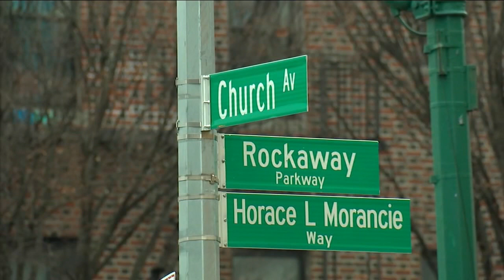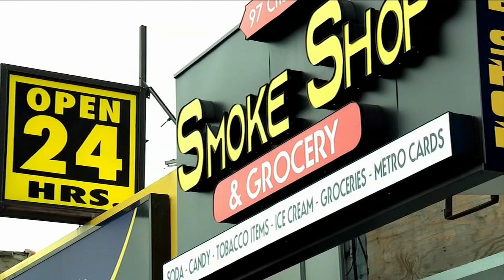Disturbing video: Brooklyn bodega worker shot in face with BB gun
Disturbing video shows a bodega worker who was shot in the face with a BB gun during a robbery in Brooklyn, and police are hoping someone will recognize the suspect.

The January 10 incident at the deli on Church Avenue in Brownsville was captured by a surveillance camera, and it was initially unclear if the victim was struck by a BB or grazed by a bullet.

The gunman approaches the counter, pointing the gun at the victim and demanding money.

He then opens fire, hitting the worker above his right eyebrow.

Police say the suspect fled east on Church Avenue with an unknown amount of cash.

The bodega worker was treated at Brookdale Hospital and is expected to be OK.

Anyone with information about the suspect or the case is asked to call the NYPD's Crime Stoppers Hotline at 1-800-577-TIPS (8477) or for Spanish, 1-888-57-PISTA (74782).

NEW HERE? –